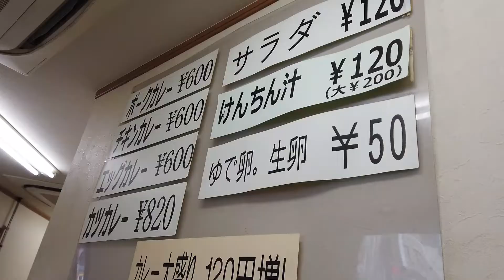カレースタンド巡り！気になる０分カレーに偽りなし【昼めしジプシー】新御徒町・サカエヤ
〈カレースタンド巡り〉店主の接客がカレーにも伝わる良店

今このひとときを、最高の一皿で空腹を満たすべく

本日は、新御徒町「サカエヤ」へ行って来ました。
春日通りで目につくキャッチコピー「０分」カレーのお店です。
カウンターだけのカレースタンドながら、
店主の丁寧な接客が気持ちいい、通いたくなるお店です。

　　・ポークカレー 600円（大盛＋120円）
　　・けんちん汁 120円